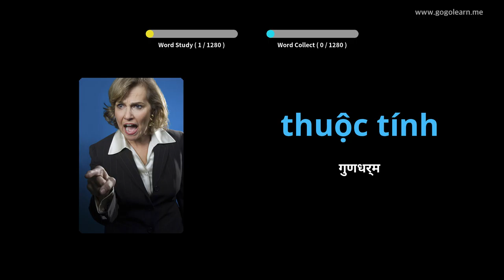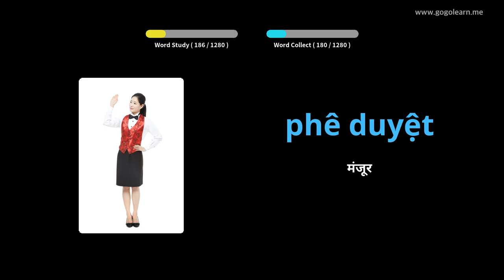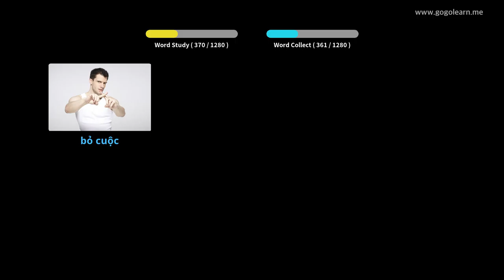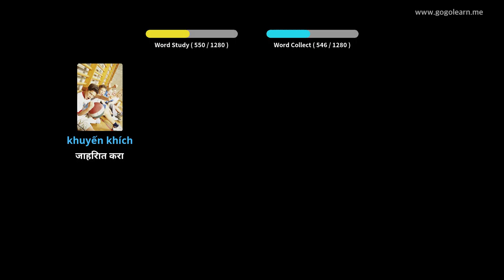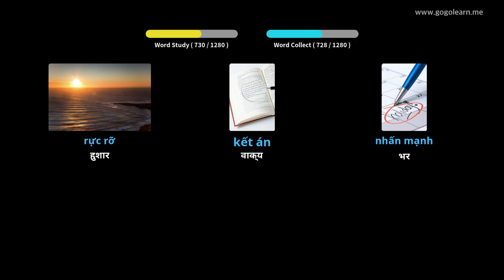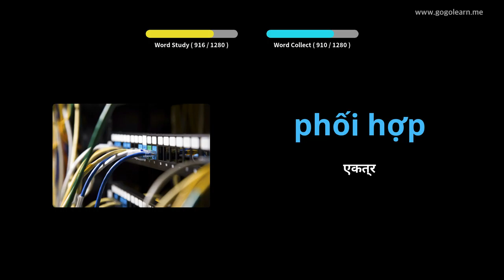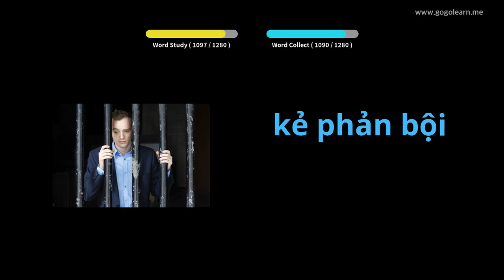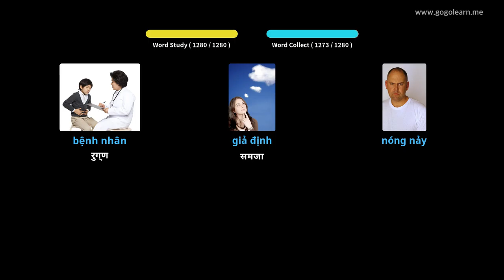व्हिएतनामी शब्दसंग्रह | Golearn